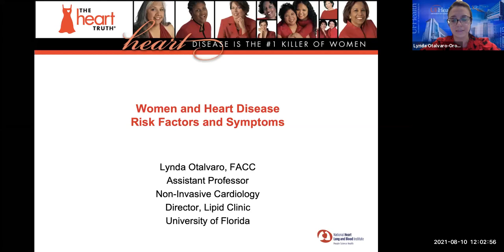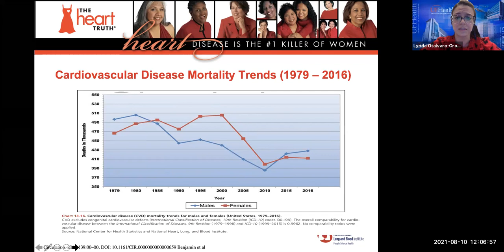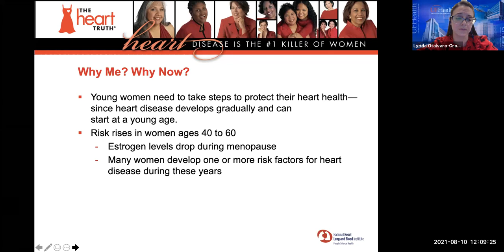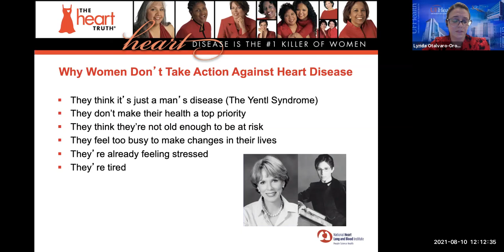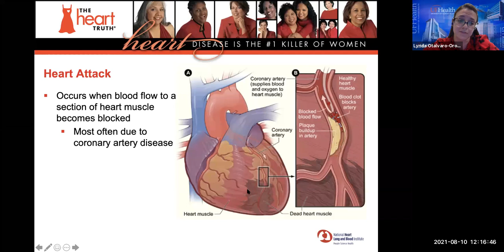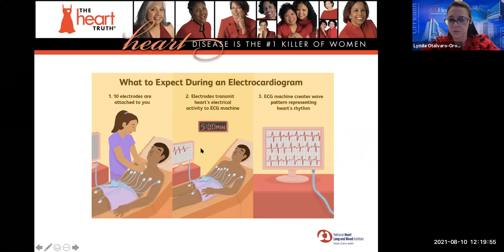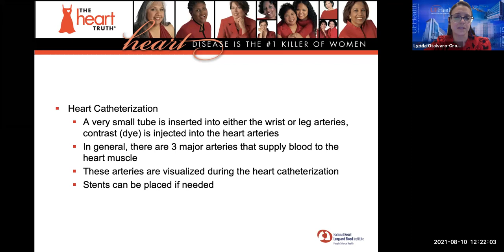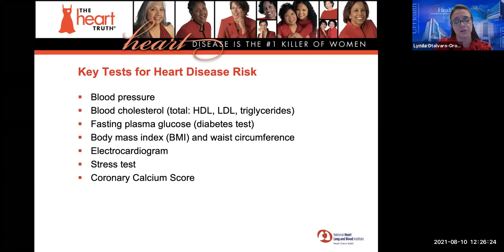Women's heart health update [Free webinar]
Inside our bodies, a healthy heart looks almost the same. However, women’s hearts have slight anatomical differences that put them at risk for different heart-related issues. Heart disease is the No. 1 cause of death of women in the United States. It’s important to be aware of your risk factors. Our female-focused cardiologists are here to help you live your heart healthiest life possible.

Hear from Lynda Otalvaro-Orzoco, MD, FACC, from UF Health Cardiology at Springhill, during this event.